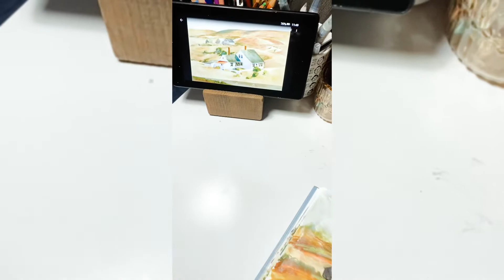PAINT WITH ME | EDWARD HOPPER INSPIRED | KLASSY JADE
Hey ya’ll,

Hope you enjoy watching the video! I’m very inspired by Edward Hopper right now so I’m recreating a lot of his artworks in my style. I love studying the greats! I’m using a lot of watercolors, neocolor II’s, and Prisma colors. I also used hair spray to set the artwork.